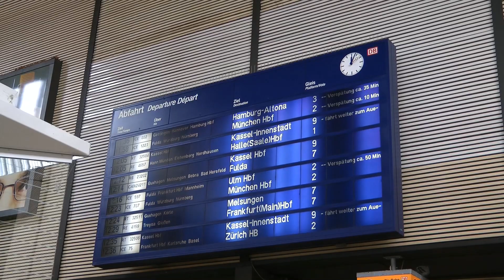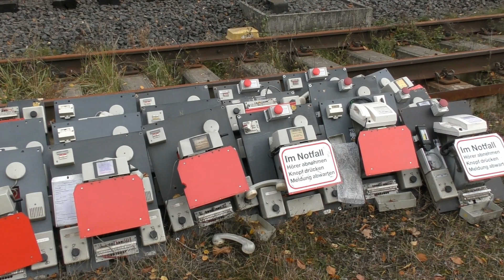Die Eisenbahn in Nordhessen - Deleted Scenes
Geschnittene Szenen vom Remake des Privatfilms "Die Bundesbahn in Nordhessen" vom Oktober 1993. Hauptfilm kommt als nächstes. Im Gegensatz dazu sind die Szenen chronologisch zusammengeschnitten. Im Film sind ICE, ICE2, ICE3, ICE-T und diverse ICs zu sehen, außerdem Straßenbahnen der RBK, die Regio Tram, ein Dieseltriebwagen der BR628 als R9 nach Treysa und ein fünfteiliger Flirt der HLB als RT9 am Bahnhof Felsberg-Wolfershausen. Ein Highlight ist die letzte Szene mit Bild-in-Bild-Funktion bei der Begegnung zweier ICEs. Die Szene ist nur dadurch entstanden, dass ich einen ICE aus Versehen nicht gefilmt hatte und deswegen noch eine halbe Stunde länger an der Strecke stehen musste. :-D